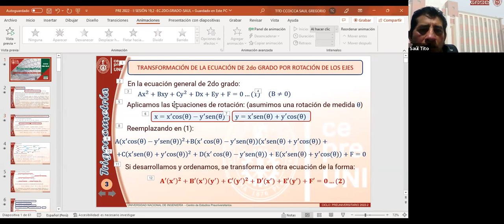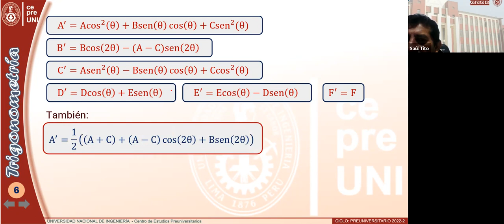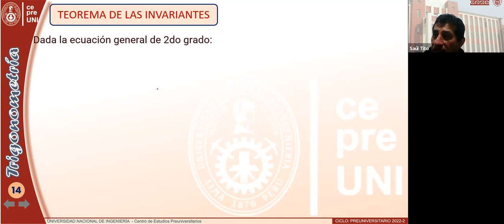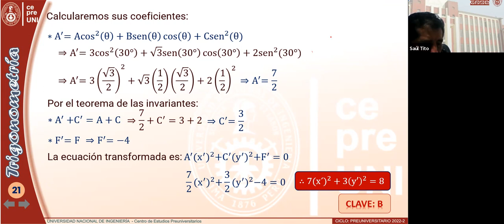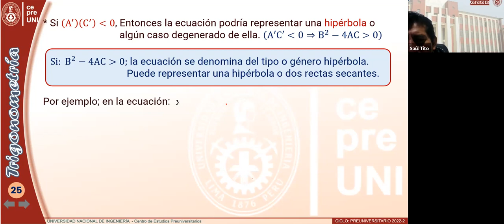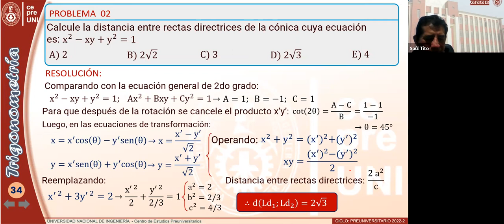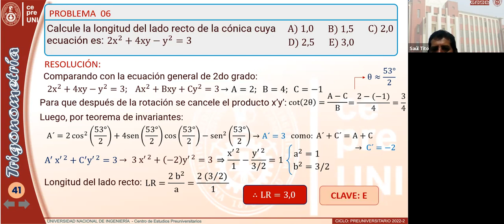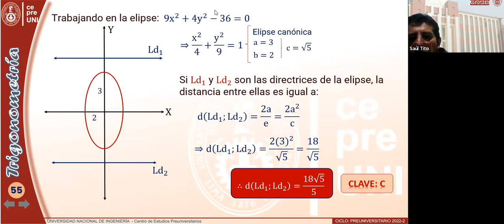S19.2 Ecuacion general de segundo grado